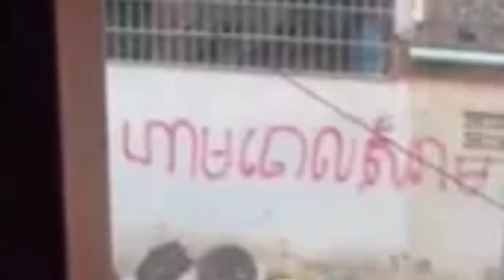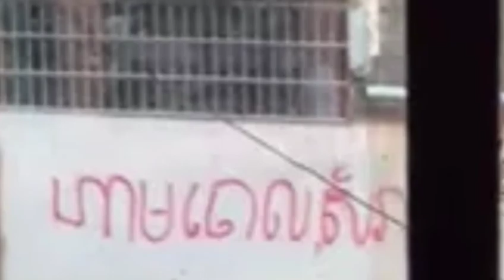ថ្មីណាស់!គេដាក់ស្លាកហាមចោលសម្រាម គាត់ទម្លាក់សម្រាមពីលើមកតែម្តង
New Garbage Label Banned From His Trash

សូមស្វាគមន៍មកកាន់បណ្តាញព័ត៌មានសូមកុំភ្លេចចុះឈ្មោះជាវប៉ុស្តិ៍របស់ខ្ញុំសូមអរគុណ!

Cambodia Freedom

សូមអរគុណយ៉ាងជ្រាវជ្រៅវ
Thank You So much !